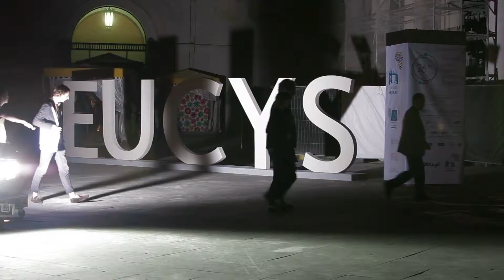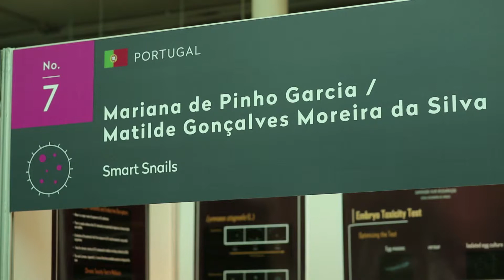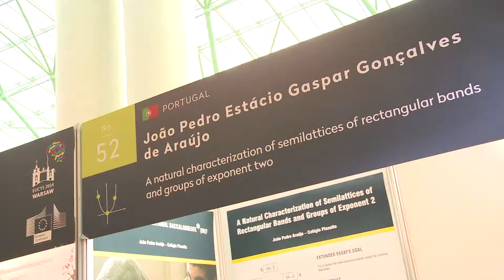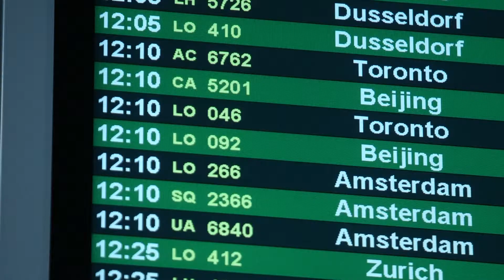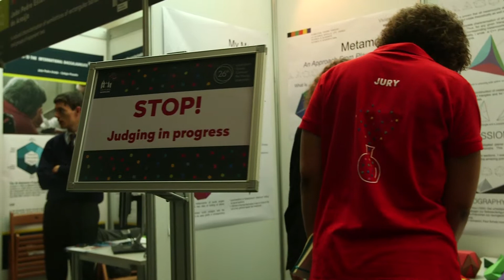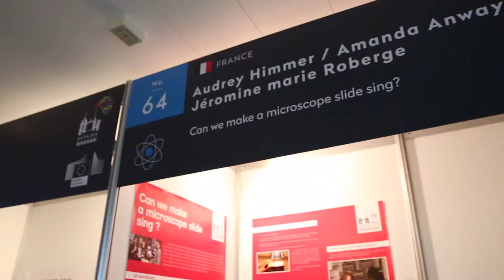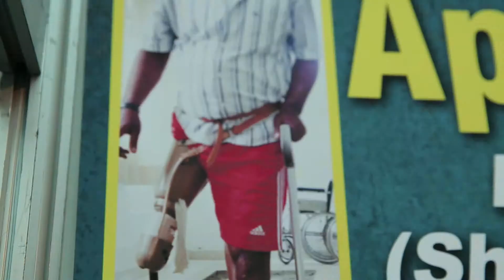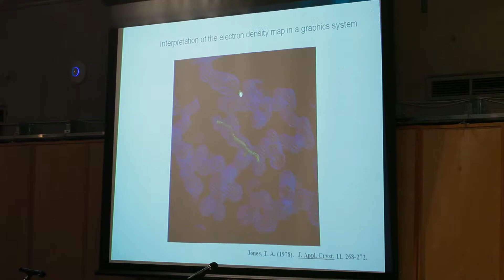Podsumowanie EUCYS 2014 Warsaw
Film zrealizowany na potrzeby Międzynarodowych Finałów 26. Konkursu Prac Młodych Naukowców EUCYS 2014 organizowanych przez Komisję Europejską, Uniwersytet Warszawski, Krajowy Fundusz na rzecz Dzieci oraz Centrum Nauki Kopernik.